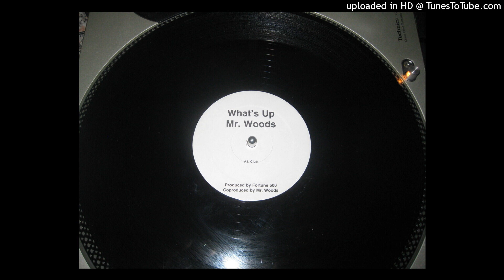DONELL JONES what s up MR WOODS A1 CLUB ( produced by fortune 500 co produced by mr woods ) only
DJDJAOCKS MRWOODS ONLYVINYL PROMOTIONALVINYL BACKTOTHEOLDSCHOOL#100%VINYL#SORNBSONGBABY#DOYOUREMENBER#DJDJAOCKSYOUTUBE